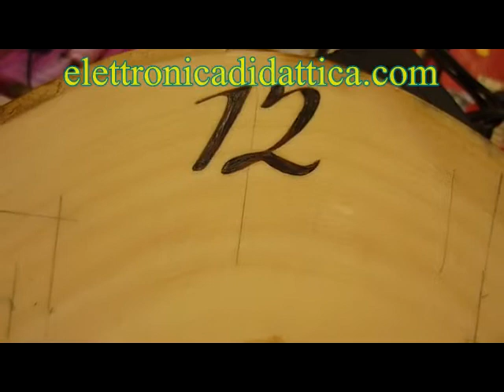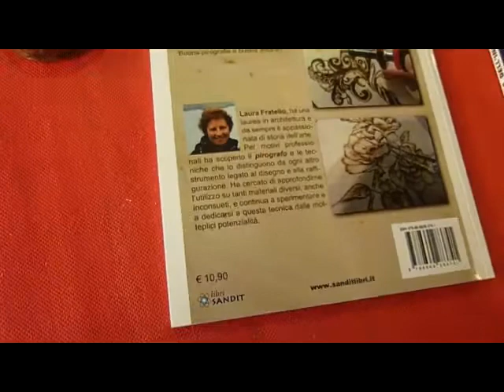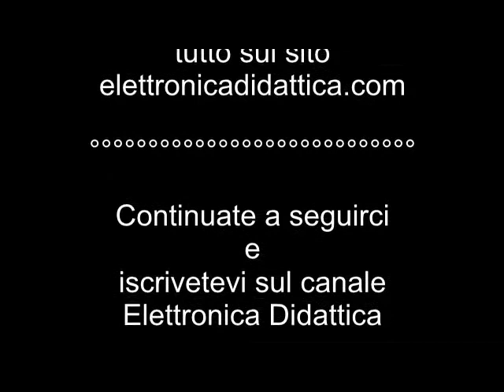Orologio di legno e tagliere con pirografia. Ecco un uso simpatico del pirografo con stencil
Costruiamo un orologio da parete partendo da un tagliere di legno di pioppo, usiamo uno stencil, un pirografo per legno e un movimento al quarzo per ottenre un orologio. Ecco un utile progetto di pirografia.